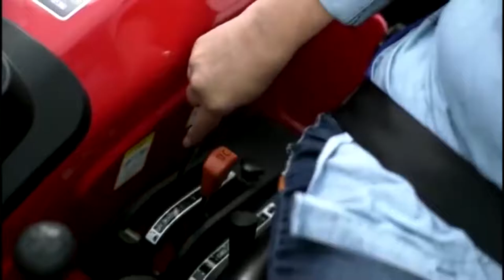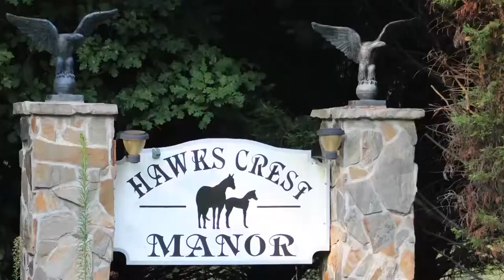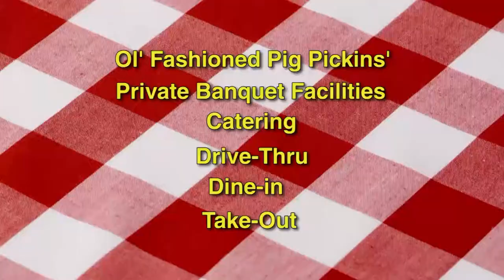What to do if your horse is Stolen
Visit with Debbie Metcalf Bailey and the folks at Stolen Horse International to find out what to do if your horse is stolen. Where do you find help? How can  you help?